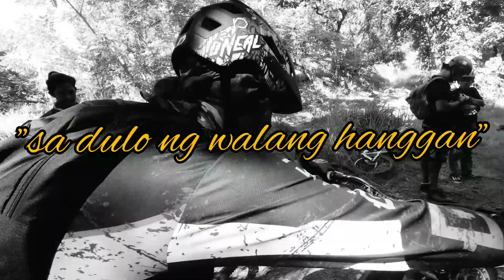After Lock down Ride Vlog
Months, Weeks, Days din ang lumipas at natapos na rin ang ECQ ngayon Pwede ng  mag bike. ngunit mag ingat parin tayo sa banta ng Covid19 ugaliin ang pag susuot ng facemask at physical distancing. Pasintabi nalang po sa makikita nyo sa video bagamat wala silang sintomas o kung anu pa man ugaliin nating mag mask at dumistansya.
(Mahirap din naman kasi mag habol ng hinga habang naka mask)
muli maraming salamat sa panonood Lab U